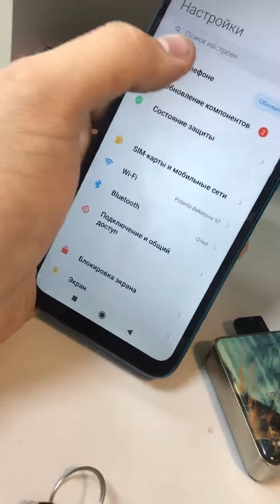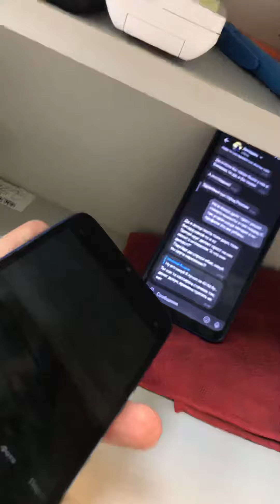3 июня 2021 г.